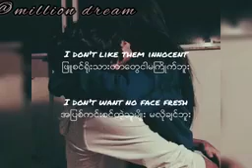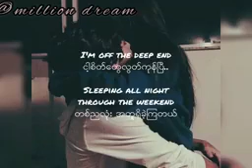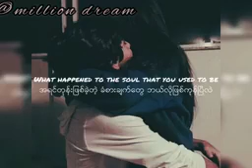12 December 2020